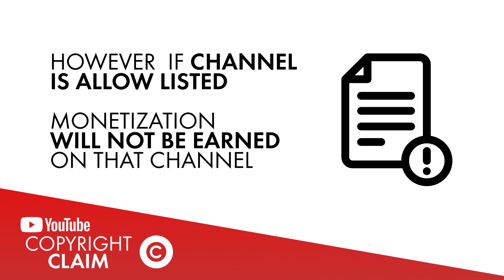What is a YouTube Copyright Claim?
If you upload a video containing copyright-protected material, you could end up with a copyright claim. In this video, we’ll break down what it is and how we can help you deal with it. Learn more about our YouTube Monetization services

Get more from your music with Symphonic.